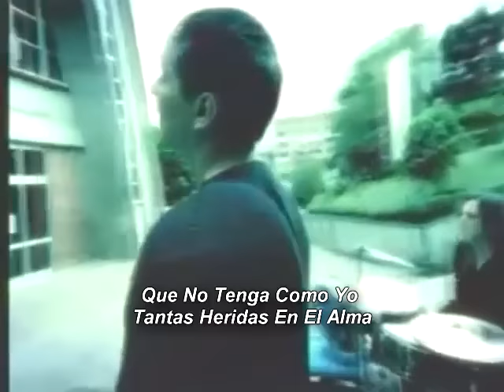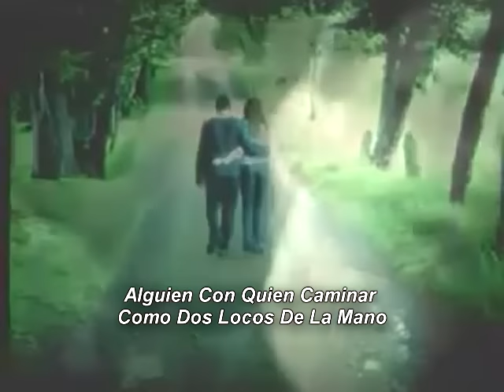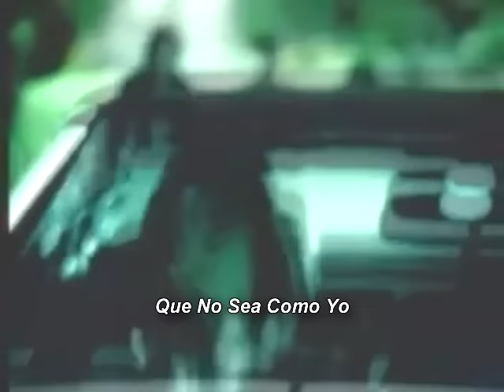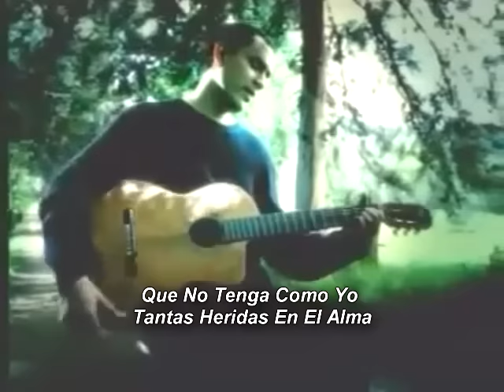Debes Buscarte Un Nuevo Amor - Tranzas (con letra)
Grupo: Tranzas
Canción: Debes Buscarte Un Nuevo Amor

Letra:
Debes buscarte un nuevo amor
que no guarde sus problemas
que no sea como yo a la hora de la cena

Que cuando muera de celos el jamas te diga nada
Que no tenga como yo tantas heridas en el alma

que sea todo un caballero
Que tenga una profesión sin problemas de dinero
Sea amigo de tus amigos, simpatize con tus padres
y que nunca hable de mas
Que no pueda lastimarte

Pero vida me conoces desde siempre
y ahora tengo que decir siempre digo lo que siento
Que no vas a encontrar nunca con quien mirar las estrellas
Alguien que pueda bajarte con un beso una de ellas
Alguien que te haga sentir tocar el cielo con las manos
Alguien que te haga volar como yo, no vas a encontrarlo
Que no vas a encontrar nunca alguien que te ame de veras
Alguien que te haga llorar de tanto amar de tantos besos
Alguien con quien caminar como dos locos de la mano
Alguien que te haga vibrar como yo, no vas a encontrarlo
que se acuerde de las fechas
Que no sea como yo siempre cumple sus promesas
Alguien que pueda quererte solo un poco y cierta parte
Que no sea como yo que solo vivo para amarte

Pero vida, me conoces desde siempre y ahora tengo que decir
siempre digo lo que siento

Que cuando muera de celos
el jamas te diga nada
Que no tenga como yo
tantas heridas en el alma...